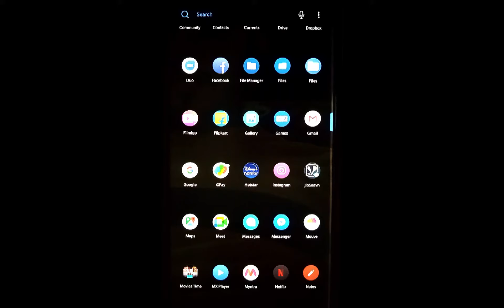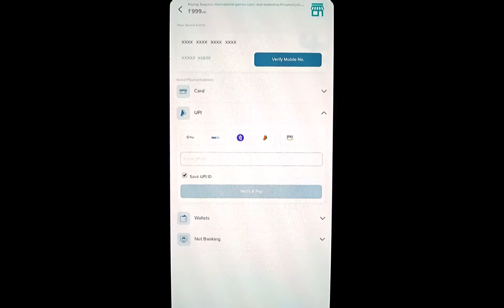आपला Saqcess Id ऍक्टिवेट कसा करावा ?